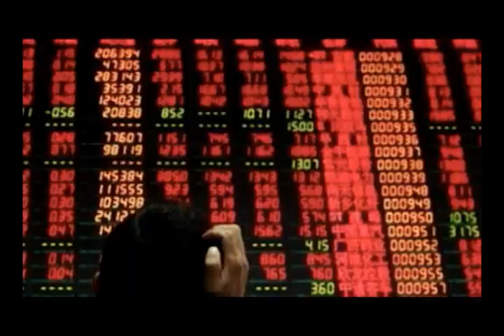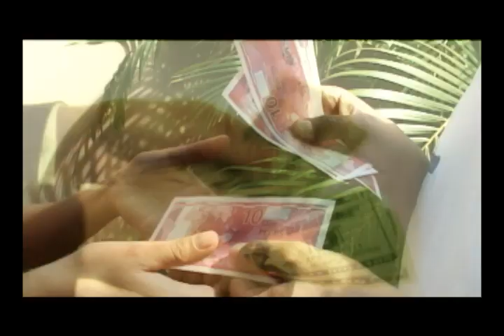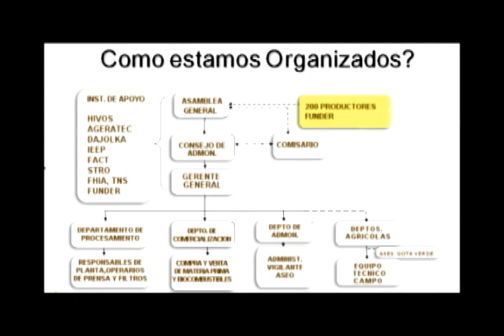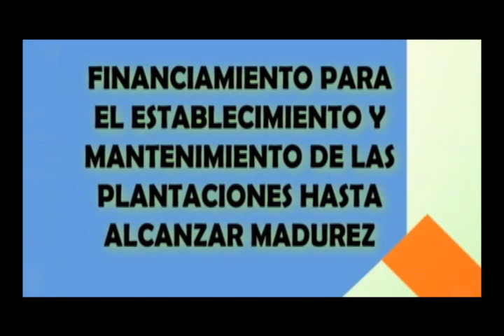Honduras video 01 (ESP) - Organizacion proyecto BYSA